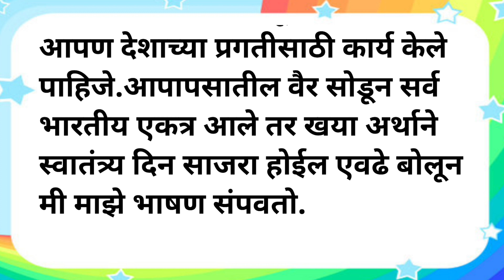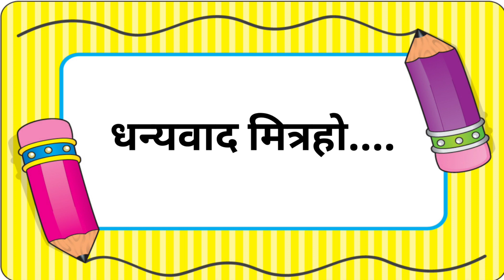स्वातंत्र्य दिन भाषण मराठी | 15 august speech in Marathi | swatantra din bhashan marathi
15 ऑगस्ट खूब सोपे आणि सरल भाषण/स्वातंत्र्य दिन भाषण मराठी/15 august bhashan marathi/swatantrya din/